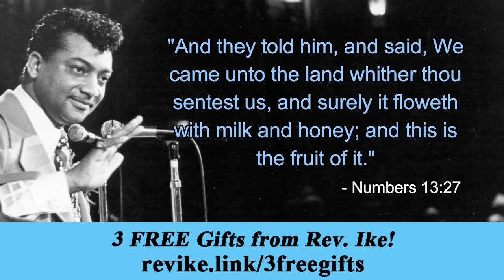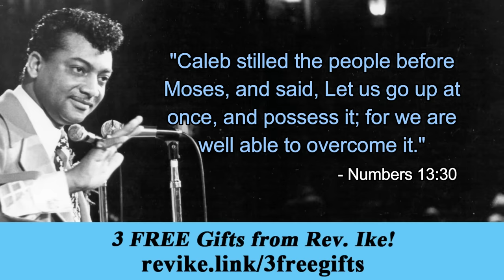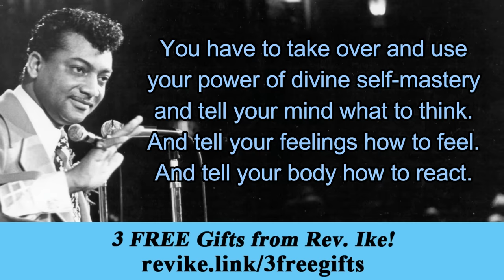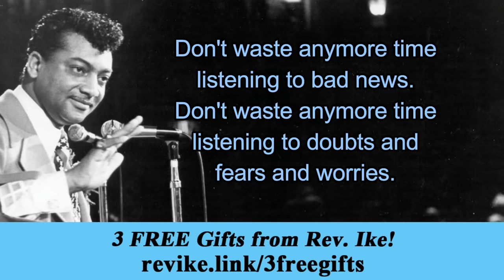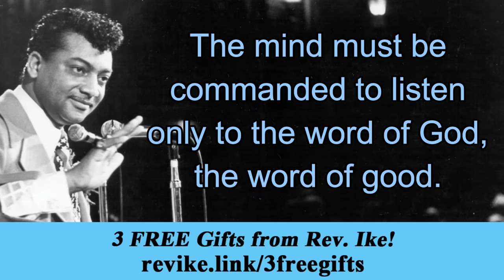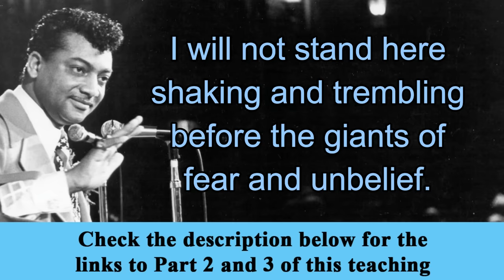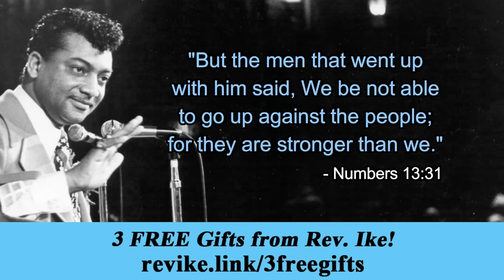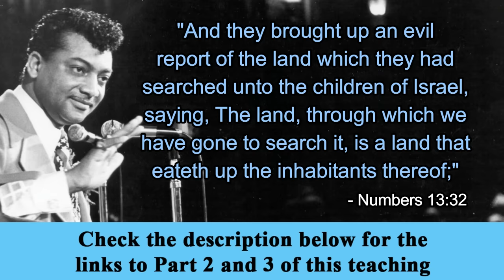Silence the Voices of Doubt, Negativity & Fear in Your Mind: How to Possess Your Promised Land, Pt 1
This powerful teaching will open your eyes to what you need to do now so that you can enjoy the Promised Land here on earth. You will walk away from this lesson with the new belief and certainty that "I will not stand here shaking and trembling before the giants of fear and unbelief."

You can now own this entire teaching, available as a downloadable mp3,
Recorded January 1986, this is Rev. Ike's 3-part teaching titled, "Take It - It's Yours! How to Possess Your Promised Land Now."  You can find the other 2 parts below.

Rev. Ike's biography is now on sale! This long awaited testament to Rev. Ike's life and legacy was written by his son Xavier Eikerenkoetter and Mark Victor Hansen ("Chicken Soup for the Soul"), with a foreword by Bob Proctor. "Reverend Ike: An Extraordinary Life of Influence" is available in hardcover, paperback, ebook, and audiobook formats.